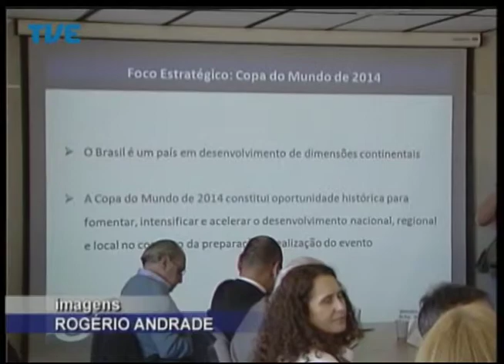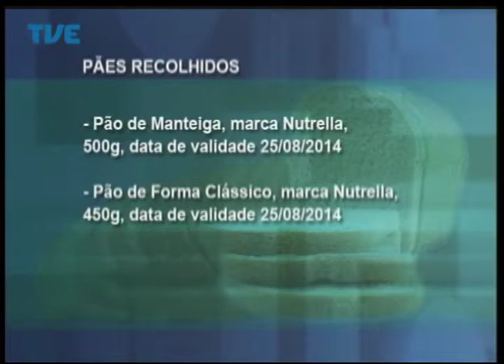Jornal da TVE - Segunda Edição - 19/08/2014 Bloco 2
Ganeses refugiados no Rio Grande do Sul encontram oportunidades de trabalho em Gramado. Aumento do número de ocupações urbanas em Porto Alegre preocupa autoridades públicas. Conselho de Desenvolvimento do Estado considera positivo o legado da Copa para a capital. O uso da tecnologia na cadeia de abastecimento dos supermercados gaúchos é destaque na maior feira do setor.